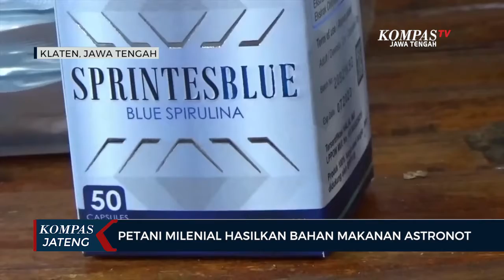Petani Milenial di Klaten Hasilkan Bahan Makanan Astronot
Seorang petani milenial di desa Sidowayah, Kecamatan Polanharjo, Kabupaten Klaten, Jawa Tengah, berhasil membudidayakan algae di air tawar.